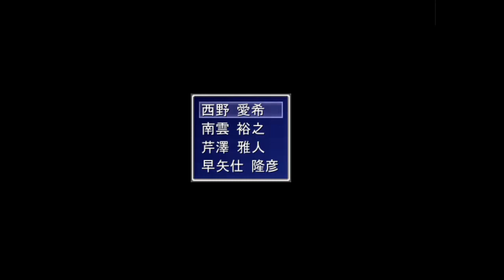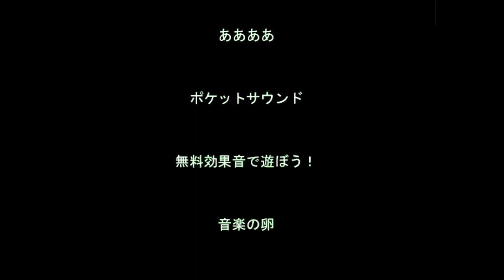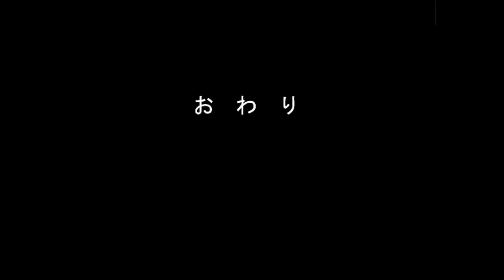迷探偵ミツキ、『不完全犯罪』に挑む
ゲームのリンクはこちらです！